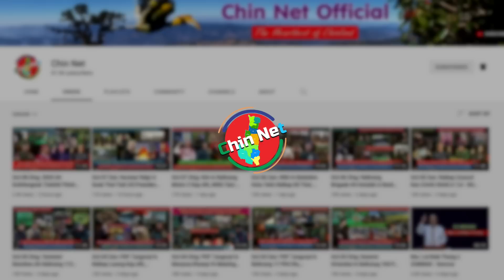Jan 06 Zan: KA, KNDF le PDF In Ralhrang 797 Cimih. Ralhrang In Ramsung Ah Mipum Siar Thawk Rero Zo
Jan 06 Zan: KA, KNDF le PDF In Ralhrang 797 Cimih. Ralkap In Ramsung Ah Mipum Siar Thawk Rero Zo

Background Image:
"Designed by kjpargeter / Freepik"